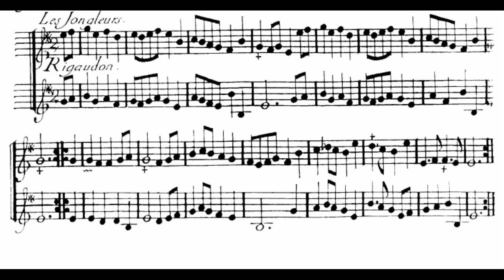J. B. de Boismortier Op. 22: Rigaudon "Les Jongleurs" in G Major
Rigaudon in G Major: Les Jongleurs
The Rigaudon is a French baroque dance with a lively duple metre.